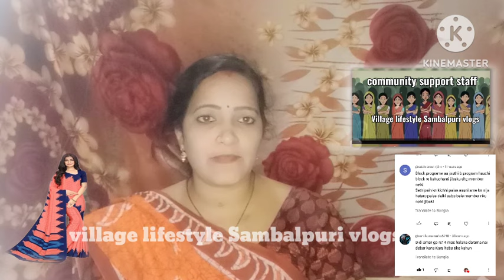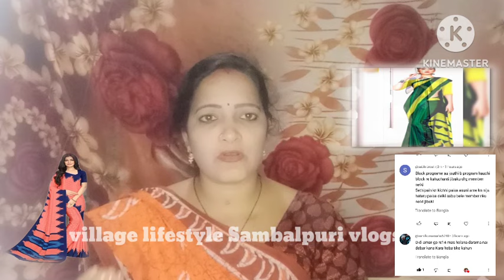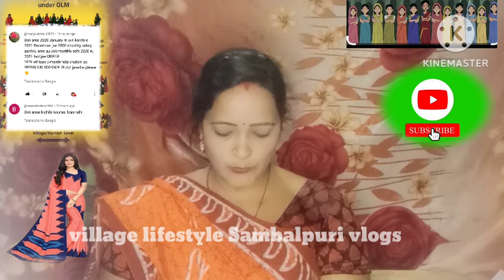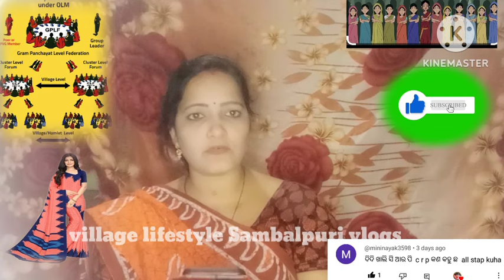CRP cm salary, duty, posting, selection#yours coment Reply@village662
crp cm salary#crp duty
shg loan
gplf meeting